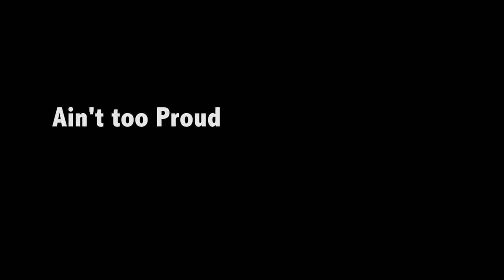TCFF interviews Bob Byington, director of Somebody Up There Likes Me